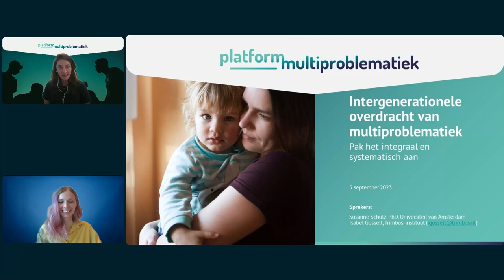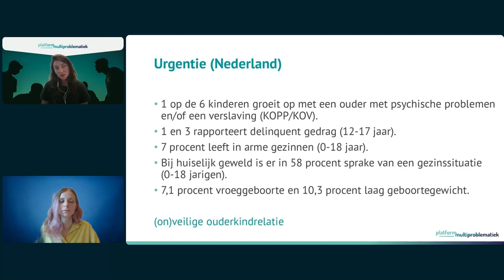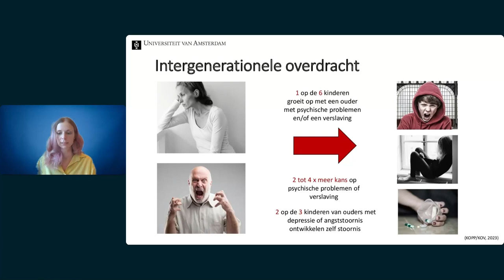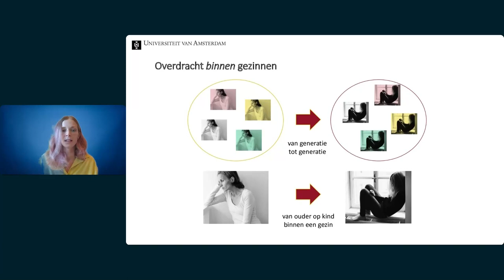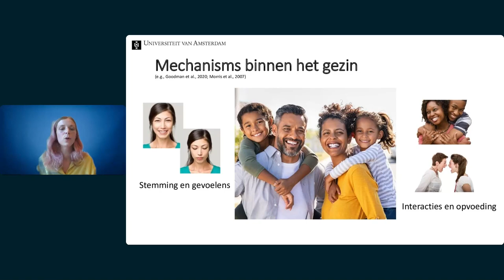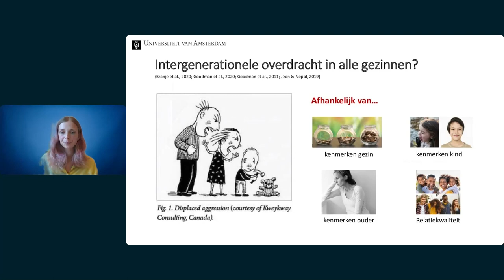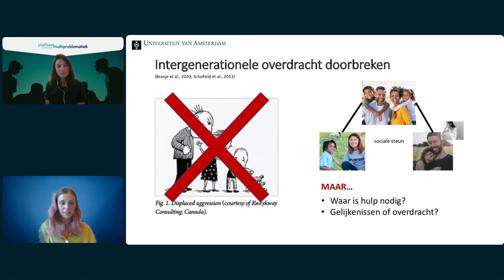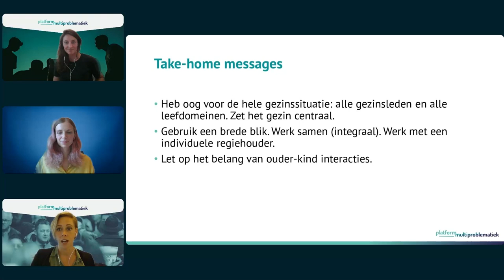Webinar Intergenerationele overdracht bij multiproblematiek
In september 2023 organiseerde het CCV een webinar over Intergenerationele overdracht bij multiproblematiek. Lees er meer over op

Dit webinar is onderdeel van de reeks ‘Opgaven in de aanpak van multiproblematiek succesvol aanpakken’, georganiseerd door het NJi, Movisie, Trimbos-instituut en het CCV.